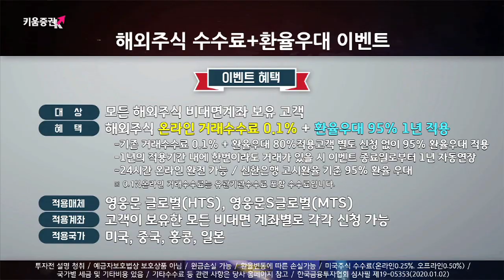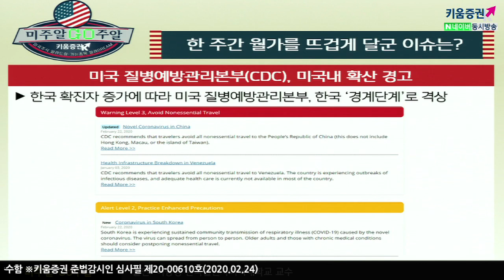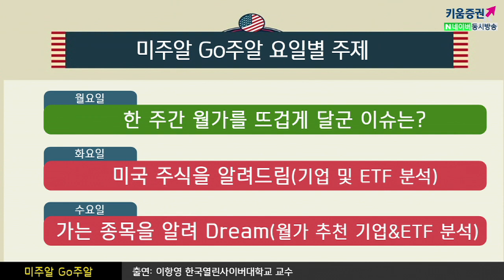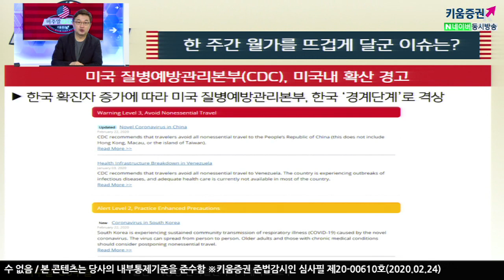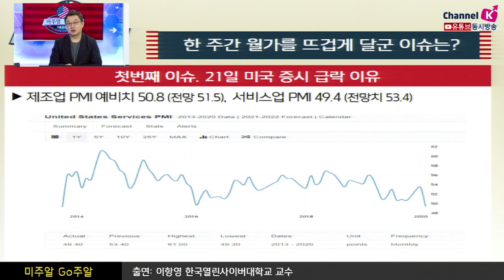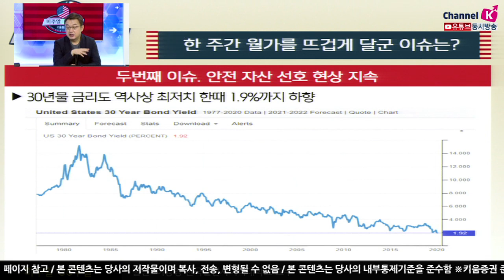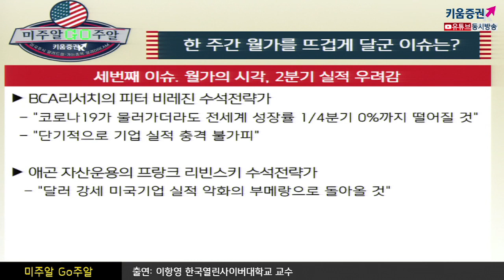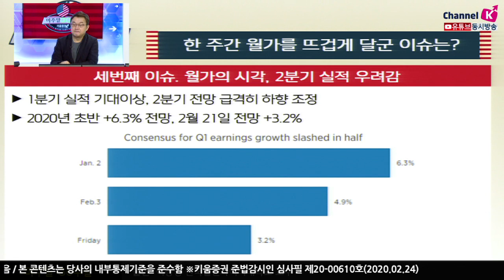[해외주식투자] 미주알 GO주알 /코로나19로 얼어붙은 미국시장, 한 주간의 이슈는? (20.02.24)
미국 증시 급락 조정
​미국의 제조업 PMI(구매관리자지수) 예비치는 50.8 (시장 전망 51.5)
서비스업 PMI 49.4 (전망치 53.4) 6년만에 최저치 ​

​안전 자산 선호 현상 지속
30년물 금리도 역사상 최저치 한때 1.9%까지 하향​
금값은 고공행진 1645 달러까지 +1.5%​
달러는 소폭 하락 그러나 여전히 고공행진

​월가의 시각,2분기 실적 우려감 ​
1분기는 기대이상 실적 그러나
2분기 실적 전망은 급격히 하향 조정
2020년 초반 +6.3% 전망
2/21(금) 전망 +3.2%​